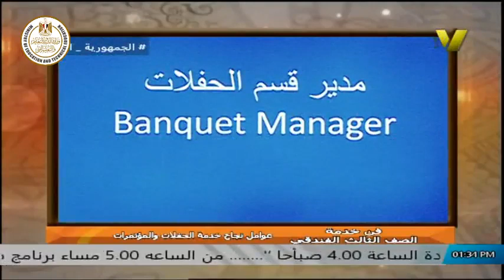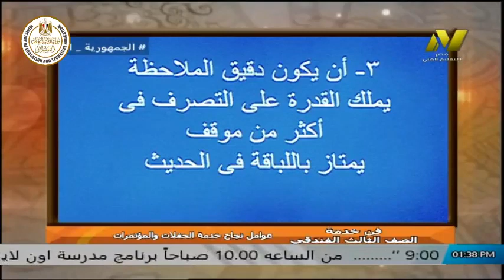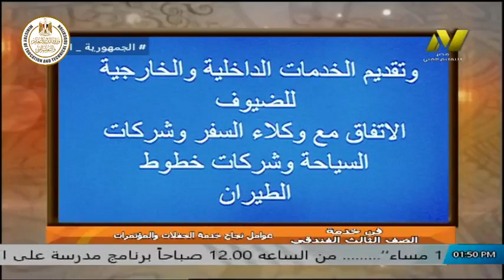الصف الثالث فندقى - مطعم - فن خدمه - عوامل تجاح خدمة الحفلات والمؤتمرات - أ ريهام عبد الغنى